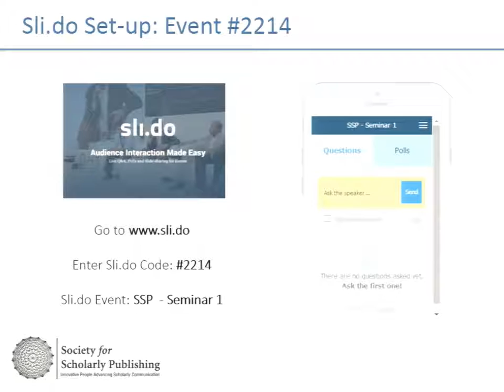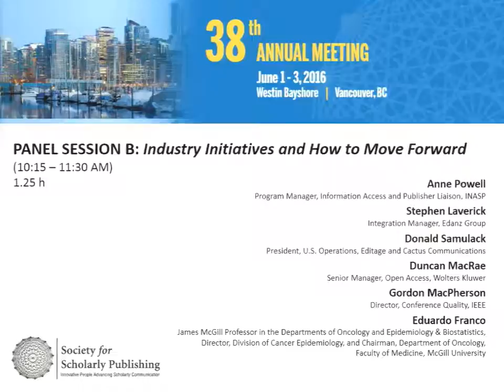06 01 16 Salon 1 1014 Samulack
2016 SSP 38th Annual Meeting
Seminar 1: All Things Predatory – Tackling Irresponsible and Corrupt Commercial Practices in Publishing and Author Services
Speaker: Donald Samulack